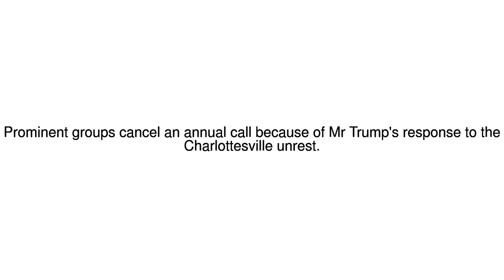News Update Charlottesville violence: Rabbis cancel Trump call over remarks 24/08/17